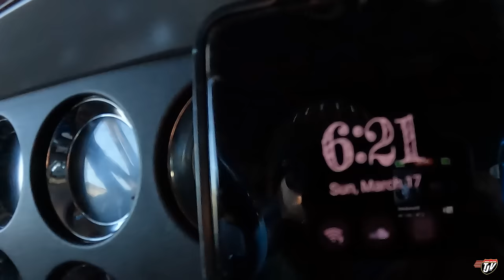FLAT RUN WEST | My Trucking Life | Vlog #3033